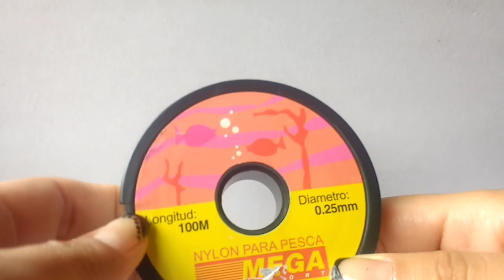TUTORIAL DE LOS ARETES MAS TOP PARA EL 2021||ARETES EN MOSTACILLA CHECA ATRAPASUEÑOS|| DIY FÁCIL